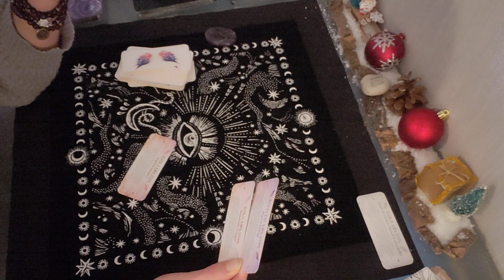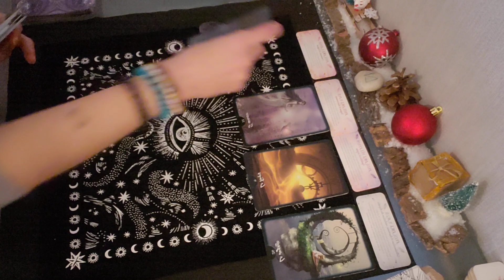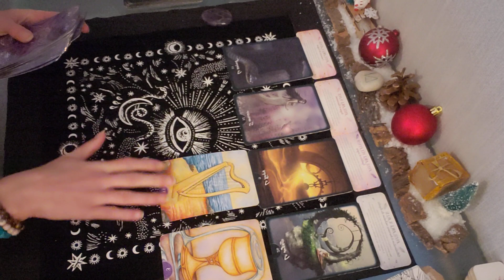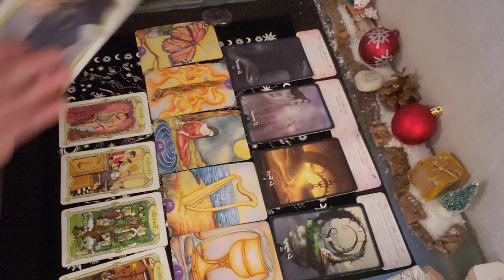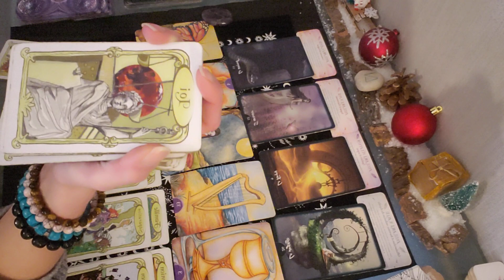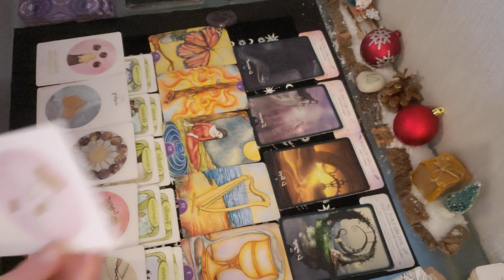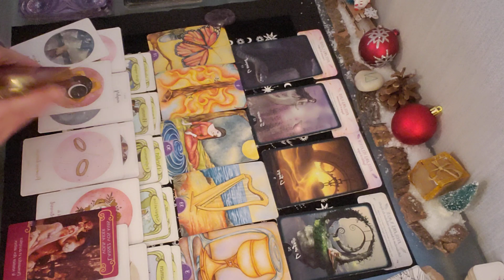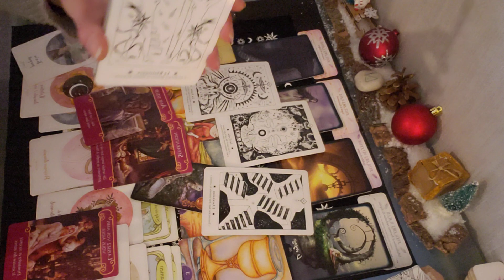💫🕯 Tirage de Yule 🕯💫